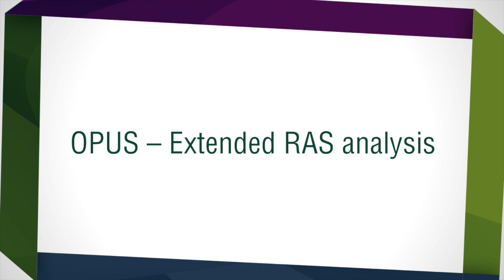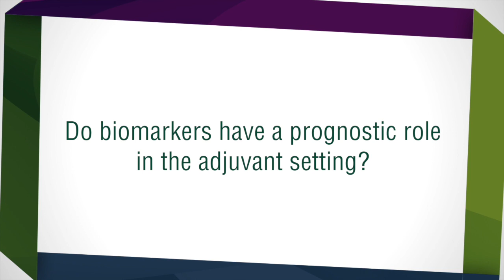RAS mutation status in colorectal cancer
Marc Peeters interpret results of expanded RAS analysis in the CRYSTAL and OPUS studies in metastatic colorectal cancer and post-hoc analysis of KRAS status in the adjuvant PETACC8 trial.